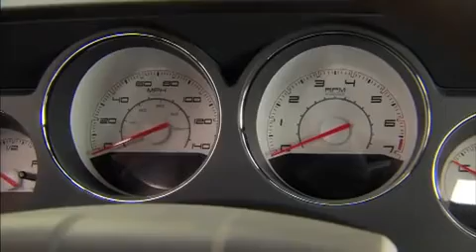2011 Dodge Challenger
- Video of the 2011 Dodge Challenger in action.